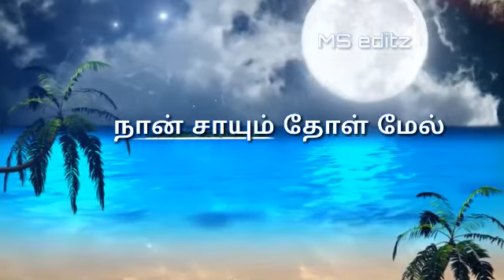முன்பே வா என் அன்பே வா || WhatsApp Status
Jillunu oru Kadhal
Suriya